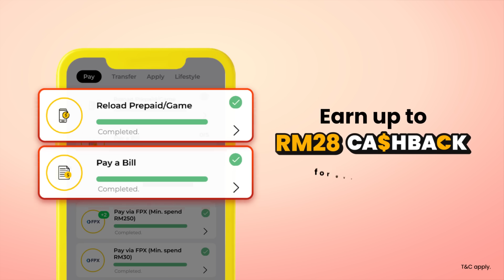Earn up to RM28 cashback this CNY with Tap, Track, Win!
Here’s a ‘HUAT’-some way to start the year: Transact via the MAE app or M2U web and earn up to RM28 cashback for every 2 completed Trackers. 🧧

T&C apply.